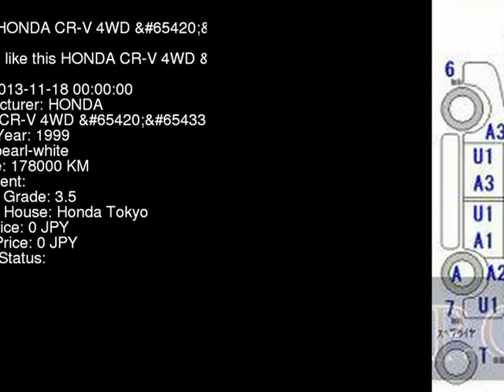1999 HONDA CR-V 4WD_ RD1 - Japanese Used Car For Sale Japan Auction Import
1999 HONDA CR-V 4WD_ RD1 - Japanese Used Car For Sale Japan Auction Import RD1,HONDA,CR-V,4WD_,Honda Tokyo,jdmvip,vip,jdm,cars,japan,jdmvip.com,japanesecars,usedcars Japanese Used JDM Car For Sale At Auction in Japan for Import